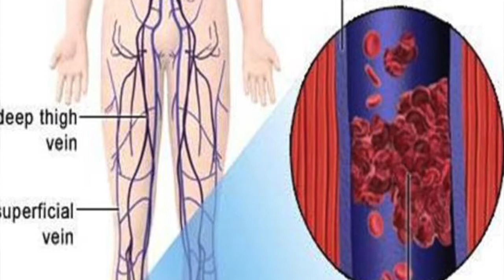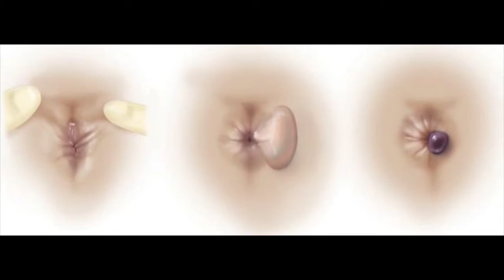AESCULUS HIPPOCASTANUM DIDIER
Remedio Homeopático Aesculus hippocastanum extraído del libro "El remedio homeopático" del Dr. Didier Grandgeorge